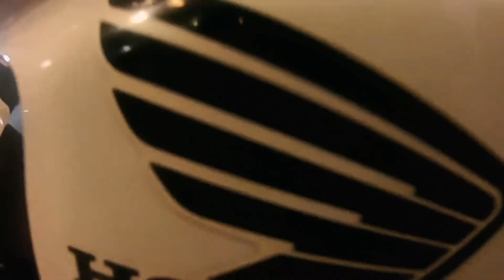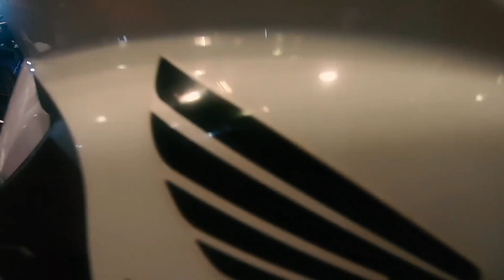2024 Honda CB125F ABS BS6 Launch | On Road Price | 3D Logo More Power | Frist Looks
2024 Honda CB125F ABS BS6 Launch | On Road Price | 3D Logo More Power | Frist Looks | Honda CB125F | Mileage | Top Speed | All New Colours.

honda cb125f abs bs6 2024
2024 honda cb125f abs bs6
honda cb125f abs bs6 price
honda cb125f abs bs6 on road price
honda cb125f abs bs6 frist looks
honda cb125f abs bs6 mileage
honda cb125f abs bs6 top speed
honda cb125f abs bs6 new colours
honda cb125f abs bs6 launched
honda cb125f abs bs6 2024 model
launch honda cb125f abs bs6
honda cb125f abs bs6
honda cb125f abs
cb125f abs
honda
cb125
cb125f
honda cb125f
bs6
bikes
review
rgbbikes
rgb bikes
new cb125f